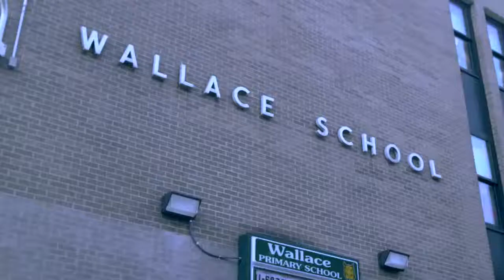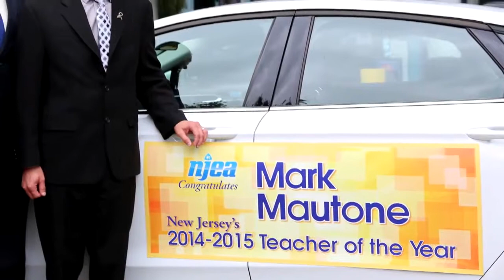Mark Mautone 2015 NJ State Teacher of the Year 1